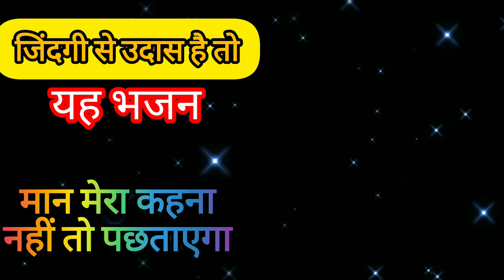सुबह सुबह सुने भगवान जी के मंगलकारी भजन और अपने दिन को बनाए शुभ 🙂। अनिरुद्धाचार्यजीमहाराज 🙏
सुबह सुबह सुने भगवान जी के मंगलकारी भजन और अपने दिन को बनाए शुभ 🙂।
अनिरुद्ध आचार्य जी के भजन
अनिरुद्ध आचार्य जी महाराज के भजन
मिट्टी का खिलौना मिट्टी में मिल जाएगा
अनिरुद्ध आचार्य

अनिरुद्ध आचार्य के भजन
aniruddhacharya ji ke bhajan
mitti ka khilauna mitti mein mil jaega
mitti mein mil jaega aniruddhacharya
maan mera kehna nahi to pachtayega mitti ka khilona mitti mein mil jayega aniruddhacharya ji
मान मेरा कहना नहीं तो पछतायेगा
मान मेरा कहना नहीं तो पछतायेगा माटी का खिलौना माटी
bhakti gana bhakti song krishna bhajan
bhajan songs